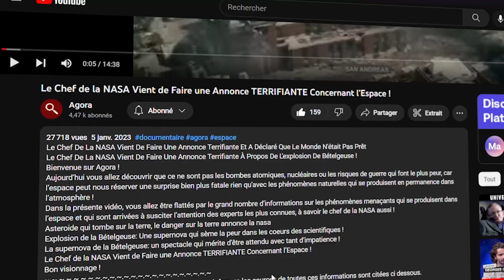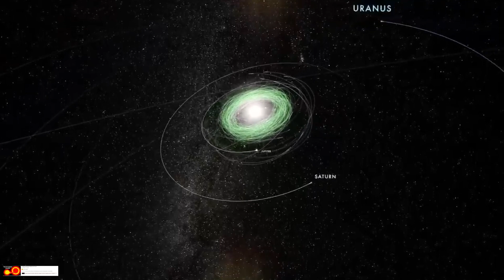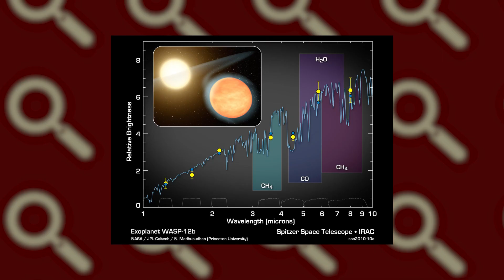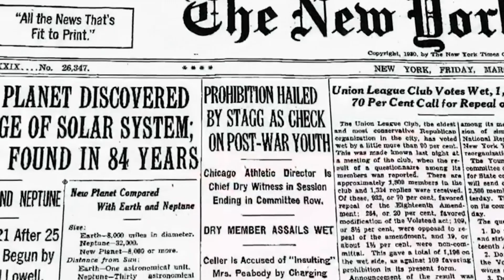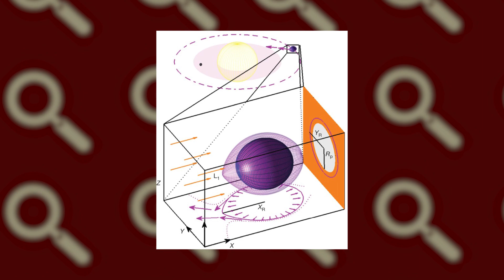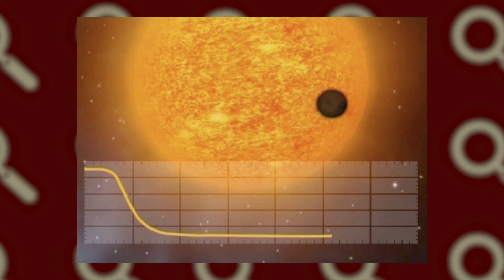9 Planètes les plus TERRIFIANTES Jamais Découvertes par les Scientifiques - Documentaire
9 planètes les plus terrifiantes jamais découvertes par les
scientifiques
Bienvenue sur Agora.
Aujourd’hui, nous allons vous présenter 9 planètes les plus terrifiantes jamais découvertes par les scientifiques. Ces planètes sont si étranges et effrayantes que vous ne voudriez jamais y mettre les pieds. Accrochez-vous bien, car nous allons faire un voyage interstellaire qui va vous donner des frissons. Avant de commencer, rappelez-vous que toutes les sources utilisées pour cette vidéo sont disponibles dans la description.
C’est parti !
La mystérieuse CoRoT-7b : Un voyage époustouflant vers l’inconnu, WASP-12b : L’exoplanète brûlante au-delà de l’imagination, TRES-2B : La planète obscure aux mystères envoûtants, WASP-76b : La planète brûlante de fer liquide, Gliese 1132b : Une planète avec une atmosphère en double, ..
9 Planètes les plus TERRIFIANTES Jamais Découvertes par les Scientifiques - Documentaire
Bon visionnage !

documentaire
documentaire espace
documentaire 2023
elon musk
telescope james webb
la nasa
nasa
documentaire 2022
multivers
Univers Parallèles
agora
cultination
reportage 2022
documentaire histoire
reportage